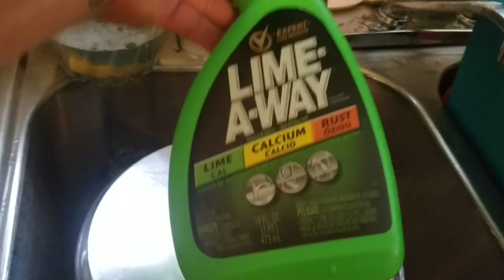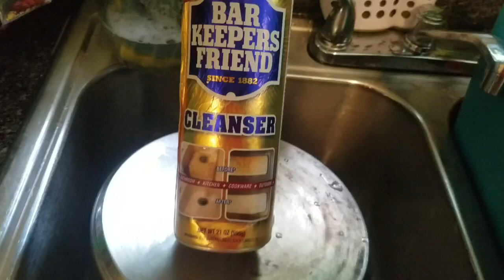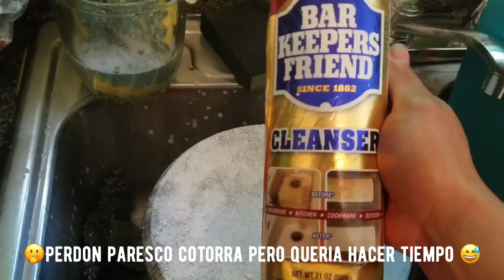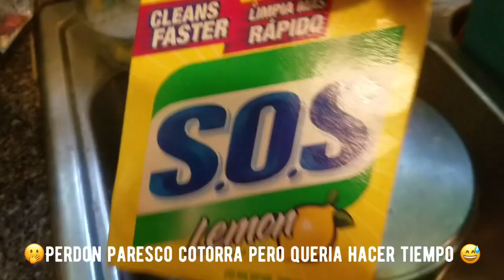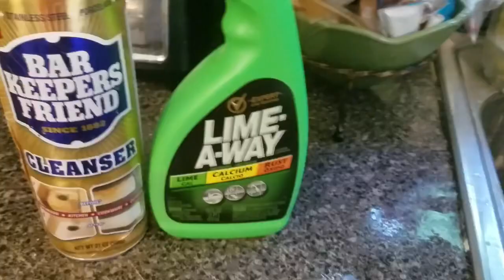COMO LIMPIAR HOLLAS CON 2 QUÍMICOS MUY BUENOS SE LOS RECOMIENDO carmennavarro✅